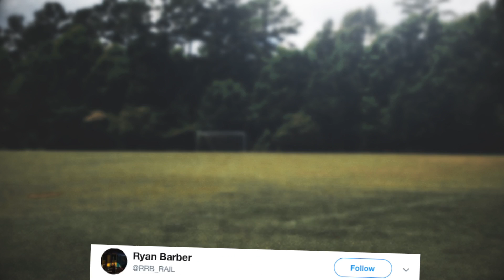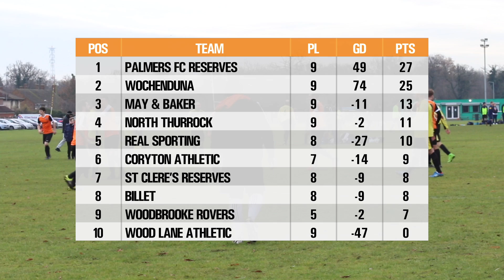MORE Sunday League Football - WE FILMED IT!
Welcome back to MORE Sunday League Football as our reserves see out the final game of 2017, here's hoping for a good one!